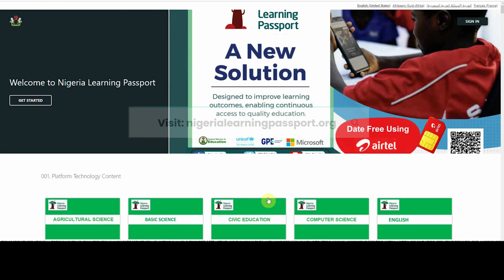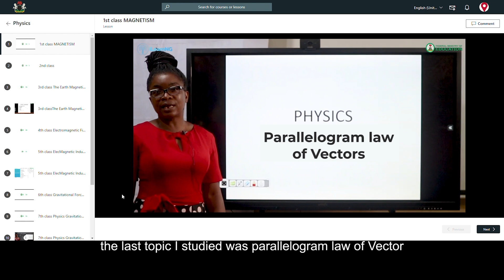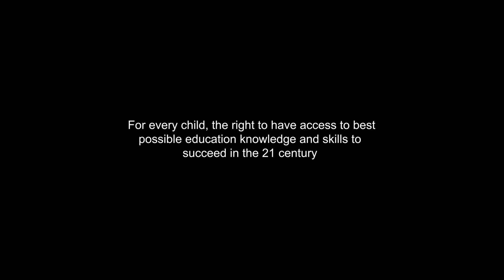Thriving with e-learning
How Bolade transformed her biology scores using the Nigeria Learning Passport